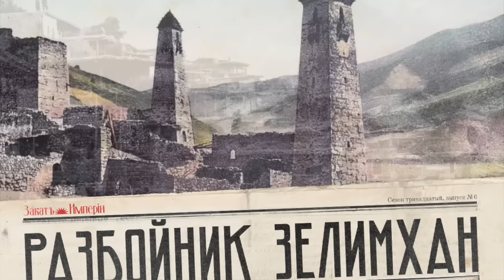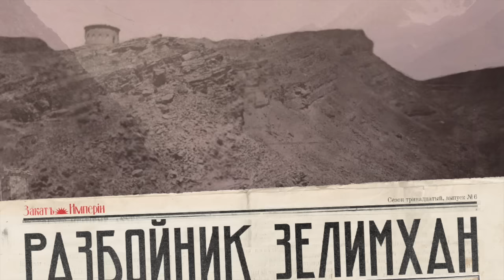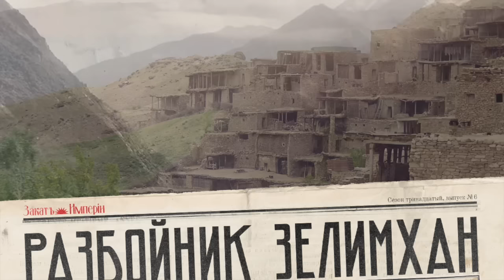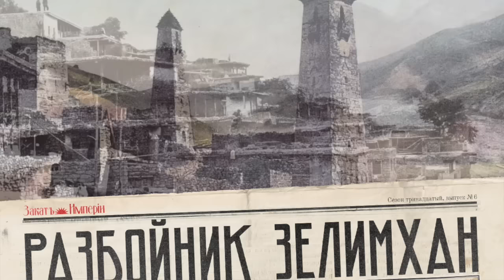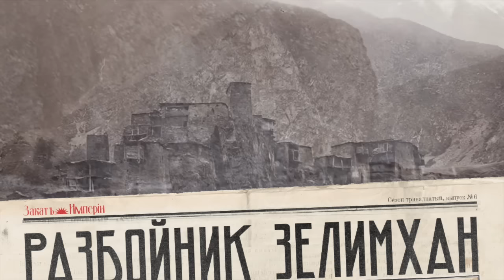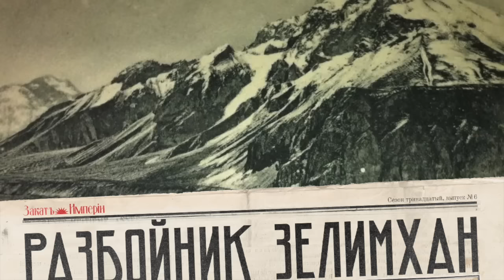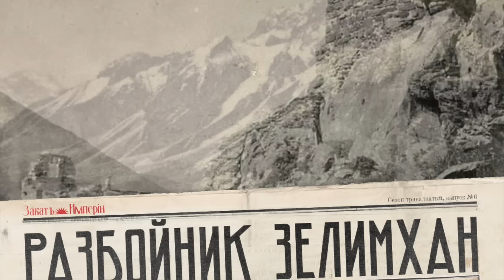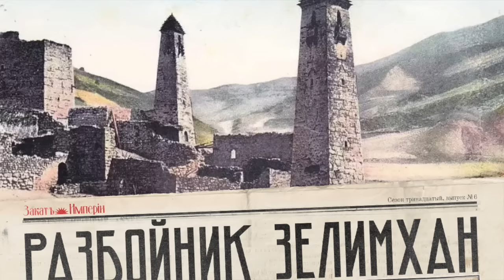Почему чеченцы бунтуют против русской власти / Абрек Зелимхан / Закат империи / Аксенов Андрей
🧔‍♂️ Абрек Зелимхан Гушмазукаев держит в страхе царскую администрацию. Он убивает чиновников, грабит купцов на перевалах, похищает людей, нападает на поезда и караваны. В ответ власти применяют коллективную ответственность: арестовывают его родственников, налагают штрафы на аулы, выселяют людей и разрушают дома тех, кто давал приют Зелимхану. Но в 1905-м году ситуация накаляется: по всему Кавказу восстания, а русские студенты агитируют Зелимхана вступить в анархистское движение

0:00 Привет, ребята!
2:59 Рождение абрека
7:50 Становление банды
9:51 Партнерская интеграция: Яндекс Про
12:09 Чеченцы в Российской империи
18:51 Анархия
25:23 Наведение порядка
29:45 Засада
36:30 Война
41:49 Некоторые вопросики от депутатов
44:38 Круги сужаются
45:54 Сентябрь 13-ого года
46:42 Что бы послушать: Война, которой не было

Выпуск готовили:
Автор: Аксёнов Андрей
Редактор: Катерина Серебренникова
Фактчек: Дмитрий Катаругин
Звук: Семён Аксёнов
Партнёрства: Анна Арланцева

Источники:

Дело по запросу членов Государственной думы о репрессиях со стороны местной администрации и воинских отрядов по отношению к населению Ингушетии и Чечни в связи с поимкой разбойников в этих районах / Совет министров. - 1910. Место хранения: РГИА Ф.1276 Оп.19 Д.470 // URL
Лема Гудаев, Абрек Зелимхан: факты и документы — Грозный: Грозненский рабочий, 2017
С. Бердяев, Чечня и разбойник Зелимхан — Париж, 1932
Дзахо Гатуев, Зелимхан — Ростов-на-Дону, 1929
Арсанукаева Малика Султановна, Государственно-правовая политика Российской империи в Чечне и Ингушетии (XIX-начало XX вв.): автореферат диссертации на соискание ученой степени доктора юридических наук — Москва, 2010
Энциклопедический словарь Брокгауза и Ефрона т. XXXVIIIa — СПб, 1903
Алисханова М. Х., Ибрагимов М. М., К вопросу о революционном движении в Чечне в 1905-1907 гг // Современная научная мысль. 2021. №6.
Васькина Д.С., Пятунина А.А., Повседневная жизнь кочевых и горских народов Северного Кавказа во второй половине XIX - начале XX вв. // Вестник КалмГУ. 2021. №3 (51).
«Уничтожения абреков» // СПб.: Речь, 1906. №4 от 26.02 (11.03)
Убийство разбойника // М.: Русское слово, 1908. От 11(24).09
Вымогатели-овцеводы // СПб.: Петербургская газета, 1910, №78 от 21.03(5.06)
Сражение с разбойниками в ущелье Ассы // СПб.: Петербургская газета, 1910, №272 от 4(17).10
Как Зелимхан сделался абреком // СПб.: Петербургская газета, 1911, №284 от 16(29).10
Семья Зелим-хана //М.: Московская копейка, 1913, от 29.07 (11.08)
Отрывки из биографии Зелим-хана // М.: Раннее утро, 1913, от 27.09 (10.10)